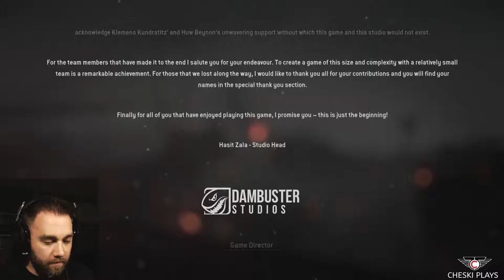Homefront - The Revolution | Episode 43 | 1080p60 | FINAL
Homefront®: The Revolution is an open-world first person shooter where you must lead the Resistance movement in guerrilla warfare against a superior military force.

A living, breathing, open world responds to your actions - you and your Resistance Cell can inspire a rebellion on the streets and turn Occupation into Revolution, as oppressed civilians take up the fight.

But your enemy has the advantage - superior technology, firepower, heavy armor and air support. You must learn the art of guerrilla warfare – ambush, sabotage, infiltration, deception – and fight a running battle through the war-ravaged suburbs of Philadelphia.

And the single player campaign is just the start – in Co-Op you and your friends can form your own Resistance Cell and become renowned as Heroes of the Revolution.

[This video is commentary in nature and it is instructional as well as entertaining. All assets and content of Homefront The Revolution are the property of Dambuster Studios  and Deepsilver]

End Panel
Track: Whistling Your Name
Artist: Cadence Kid
Changes made to track to adjust length

WIKI:

Homefront: The Revolution is not a continuation of the original Homefront, but rather a re-imaging of the premise. The story takes place in an alternate history setting in which the digital revolution of the 1970s took place in North Korea's "Silicon River" (Ryesong River in our timeline) rather than the "Silicon Valley" of Northern California. In 1977, North Korea's communist government falls out of favor after a series of devastating floods and Kim Il-sung resigns from office and replaced with a more moderate Premier, Lee Dong-won. As a result, the now capitalist nation of North Korea has become the most powerful and influential nation on Earth, controlled by the APEX Corporation and led by a Steve Jobs-like figure named Joe Tae-Se. The United States, meanwhile, after years of multiple conflicts in the Middle East under Presidents George W. Bush and John McCain, is a pariah amongst the international community as well as suffering from massive war debt from purchasing weapons technology from APEX and is in severe economic conditions. In 2025, the United States' economy collapses, forcing the USA to default on their debt to North Korea. Joe Tae-Se's son, APEX CEO and North Korean Premier John Tae-Se, (with the approval of the international community) uses this as a pretext to invade and occupy the country, using a backdoor installed in all APEX technology to shut down the United States military. Although initially presented as an international humanitarian effort to restore stability to the United States after the economic collapse, the Koreans proceed to strip mine the country for its natural resources to repay the debt, and proceed to brutalize the populace in response to a national resistance movement against the occupation. The game takes place in Philadelphia in 2029, four years into the occupation. The new Philadelphia is a heavily policed and oppressed environment, with civilians living in fear as the Korean People's Army patrol multiple districts in the city, aided by American collaborators led by Mayor Simpson.